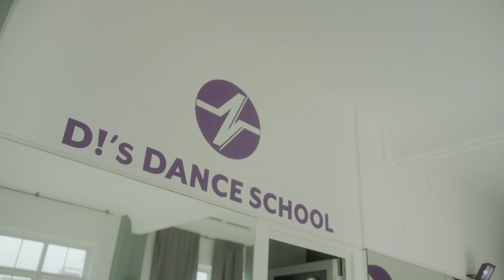Luca Hänni & Sunlike Brothers - Durch die Nacht (Making Of)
The Official Making Of: Luca Hänni & Sunlike Brothers – Durch die Nacht